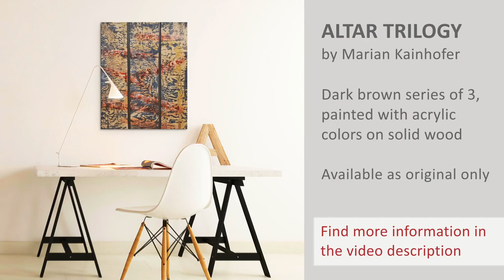ALTAR TRILOGY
ALTAR TRILOGY is a dark brown series of three, painted with acrylic colors and stain on paper and mounted on solid wood

Original only (no prints available).

2020
31,5 x 24 x 0,7 inch
80 x 62 x 1,8 cm
= size of all 3 pieces with some distance next to each other